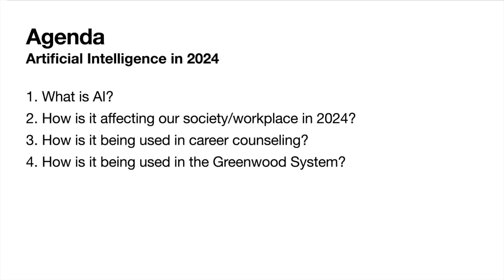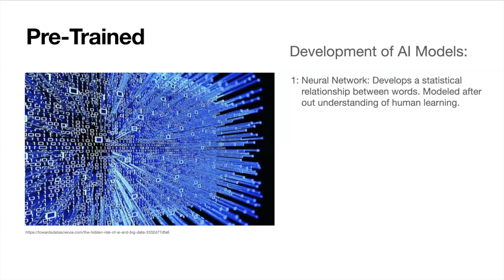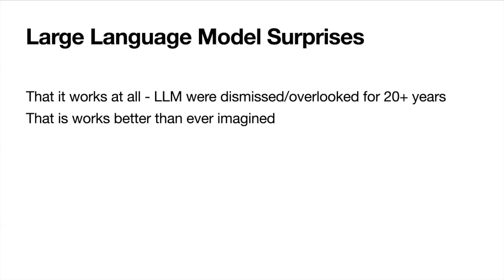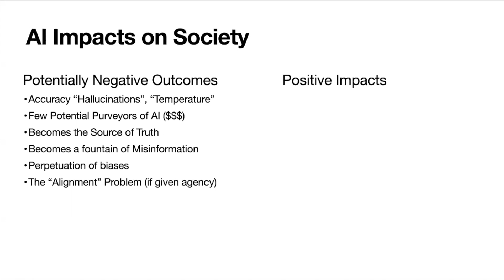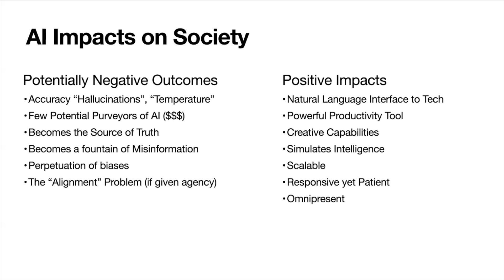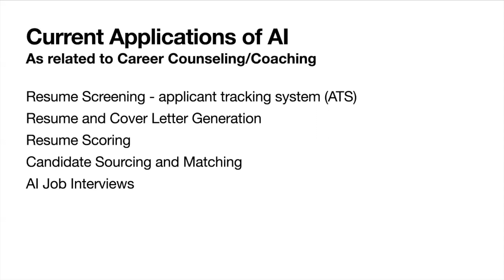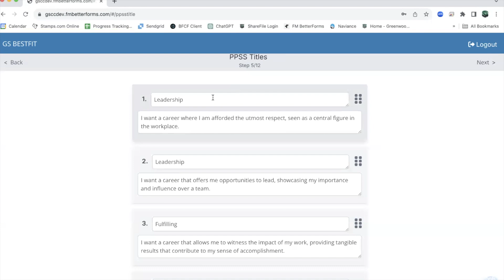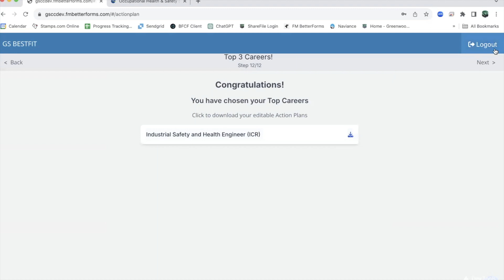AI in Career Counseling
The uses of AI in Career Counseling with a primer on what is AI, how is it build, and what is it capable of. Also how the Greenwood System is using AI in its latest career counseling tool BestFIT.

00:00 - 17:30 AI: what is it, how does it work
17:31 - 35:22 AI’s Impact on Society and Workplace
35:23 - 40:36 AI in Career Counseling
40:37 - 54:09 AI Application in the Greenwood System